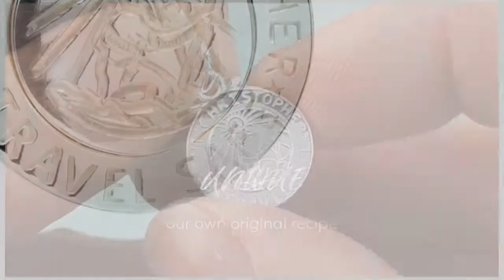Off The Map St Christophers - choose silver, gold or rose gold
Not your usual Saint Christophers - new from Off The Map, exciting travel and adventure jewellery brand based in Brighton UK.  The border inscription reads 'Saint Christopher - Travel Safe' giving world travelers a unique St Christopher for their adventures. An easy men's necklace, with chain options perfect for women too.